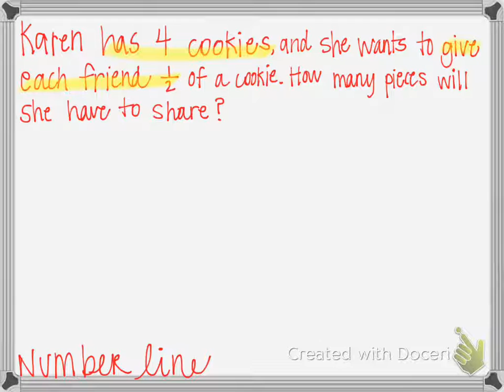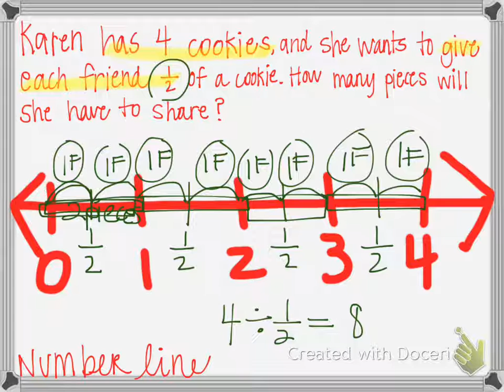Divinding whole numbers by unit fractions